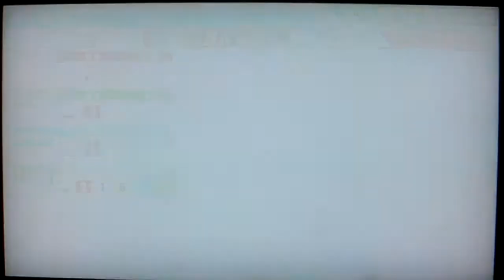Horse Racing Full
GameLab